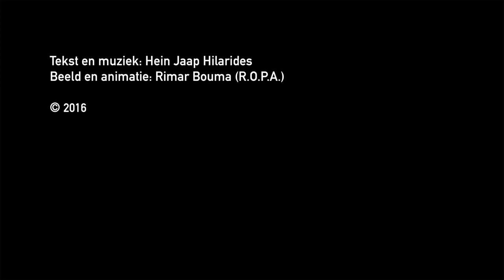SPROT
'Sprot is ok lekkere fis, at d'r gyn hirring is.' Dat is de strekking van dit verhaal. Tekst en muziek: Hein Jaap Hilarides; Video: Rimar Bouma.